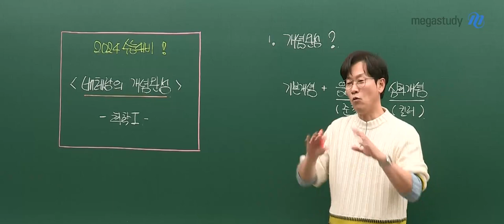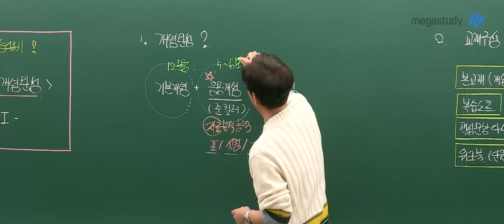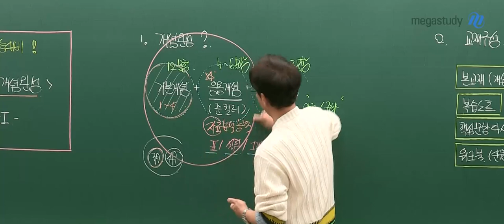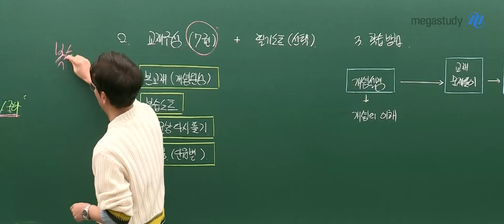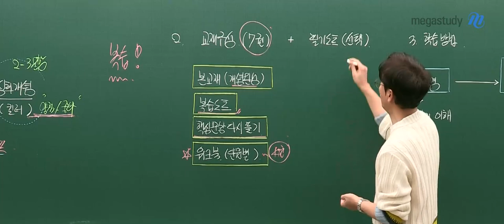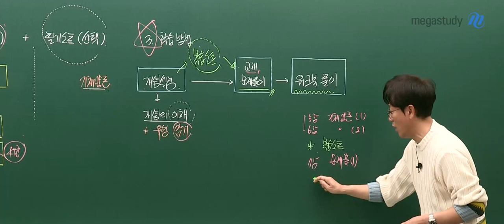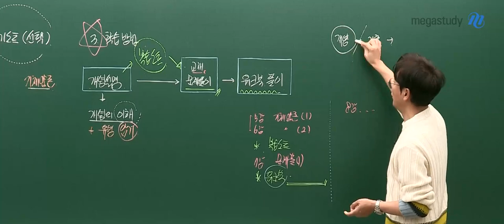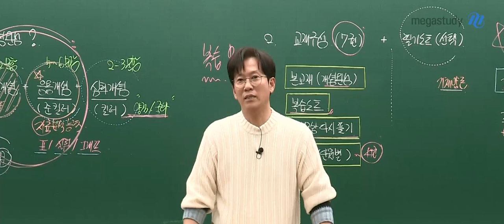[메가스터디] 화학 고석용쌤-[화학l] 2024 베테랑의 개념완성 (Premium) OT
화학 고석용 선생님의 [화학l] 2024 베테랑의 개념완성 (Premium) OT 영상입니다.